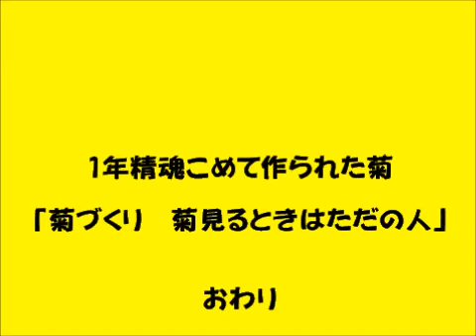金木犀と菊 10月 28日, 2013年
今年は遅れての開花でした